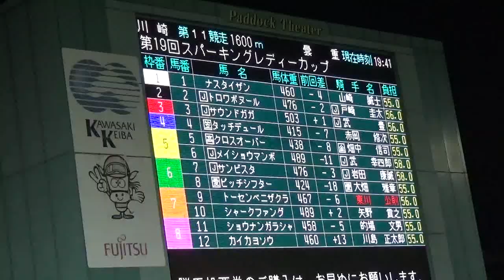2015年スパーキングレディーカップパドック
2015年スパーキングレディーカップパドック